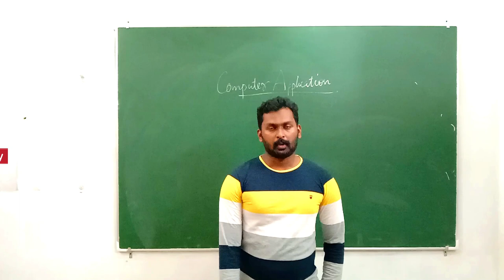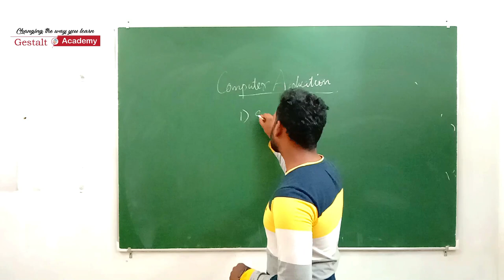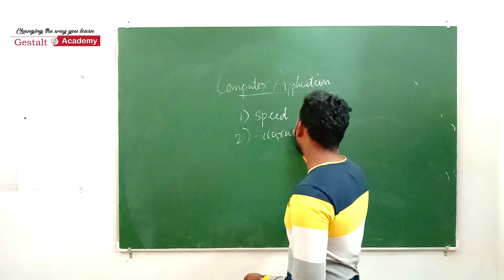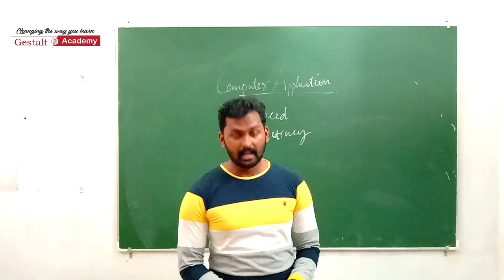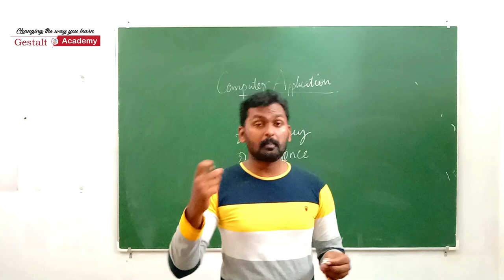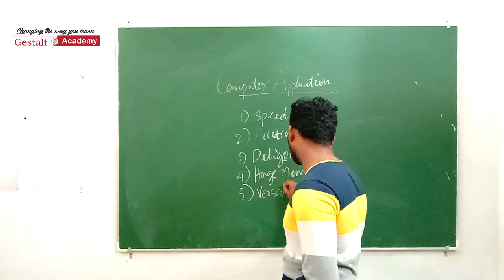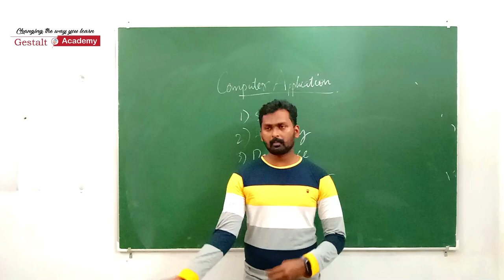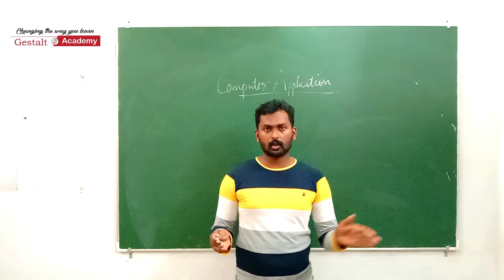Gestalt Academy Plus one Computer Applications